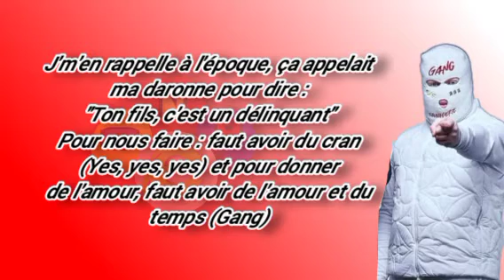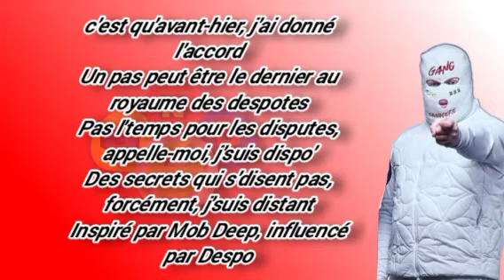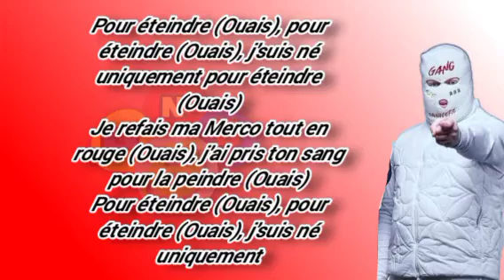kalash criminel pour éteindre[exclu svr 2022] lyrics